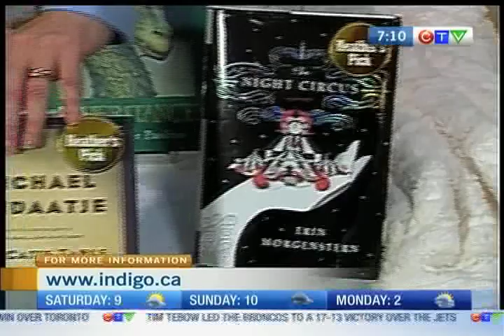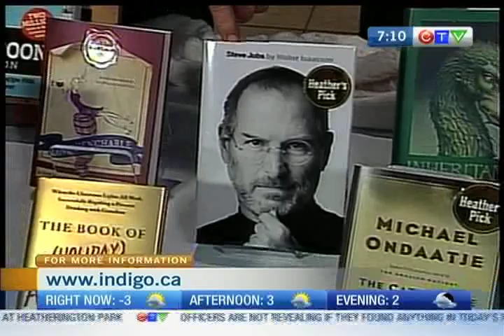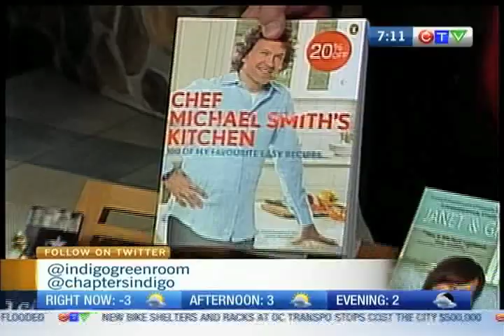Coles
Have a book lover on your holiday shopping list? Coles has books for every age and interest!